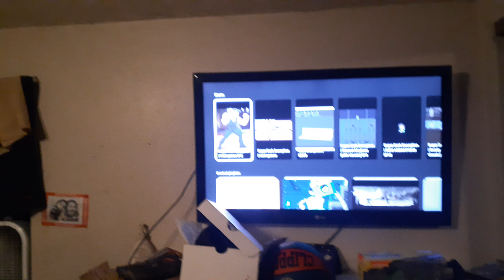skeleton clown gremlin vs Doug!